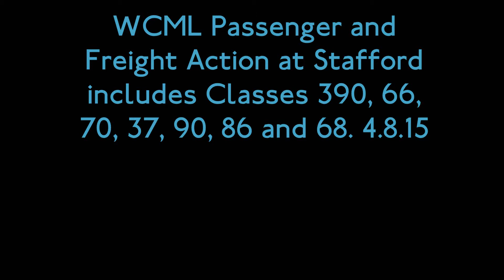(HD) WCML Passenger and Freight Action at Stafford 4.8.15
In this video, we see a variety of different locos at Stafford on the WCML including 66s, 86s, 90s, 70s 68s and 37s. Filmed on the 4.8.15